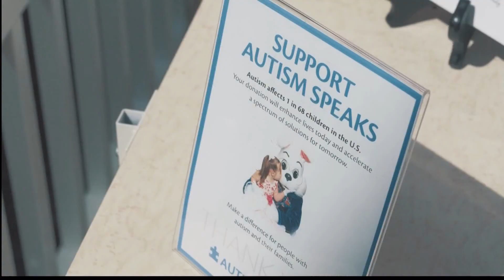Easter Bunny Returns To Bonita Lakes